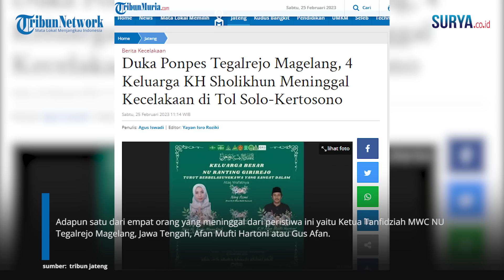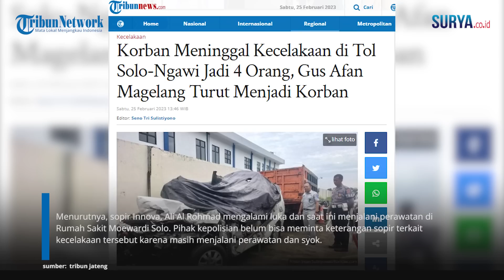Duka Ponpes Tegalrejo Magelang, Gus Afan Magelang Turut Jadi Korban Meninggal Kecelakaan di Tol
VP: Erricson

SURYA.CO.ID - Korban meninggal kecelakaan lalu lintas yang melibatkan truk dan Kijang Innova di Jalan Tol Solo-Ngawi KM 512.8 Jalur B wilayah Kecamatan Gondangrejo, Kabupaten Karanganyar pada Sabtu (25/2/2023) pukul 03.05 WIB, kini bertambah menjadi empat orang.

Adapun satu dari empat orang yang meninggal dari peristiwa ini yaitu Ketua Tanfidziah MWC NU Tegalrejo Magelang, Jawa Tengah, Afan Mufti Hartoni atau Gus Afan.

Wakapolres Karanganyar, Kompol Purbo Adjar Waskito menjelaskan, dua kendaraan tersebut sama-sama melintas dari arah Ngawi menuju ke Solo. Berdasarkan hasil olah tempat kejadian perkara, Innova menabrak bagian belakang truk muatan saat melintas di KM 512.

Akibat kecelakaan tersebut, empat penumpang Innova meninggal dunia. Sebanyak tiga orang meninggal dunia di lokasi, sedangkan satu orang meninggal dunia di rumah sakit.

"4 orang meninggal dunia, 5 orang menjalani perawatan di Rumah Sakit Moewardi Solo. Mereka warga Magelang, dari Tulungagung mengikuti pengajian, pukul 23.00 kembali ke Jateng," katanya dikutip Tribunjateng, Sabtu (25/2/2023) siang.

Adapun 4 penumpang Innova yang meninggal dunia masing-masing, Azmi Diva Fashichah, Afan Mufti Hartoni, Muhammad Amtsal Lukluk dan Anisa Munasifah